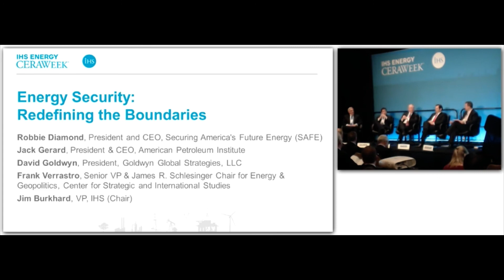CERAWeek 2014 - Energy Security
Excerpt from the CERAWeek 2014 session, Energy Security: Redefining the Boundaries, featuring Robbie Diamond, President and CEO, Securing America's Future Energy (SAFE); Jack Gerard
President & CEO, American Petroleum Institute; David Goldwyn,
President, Goldwyn Global Strategies, LLC; Frank Verrastro,
Senior VP & James R. Schlesinger Chair for Energy & Geopolitics,
Center for Strategic and International Studies; and Jim Burkhard,
VP, Head of Global Oil Market Research and Energy Scenarios,
IHS.